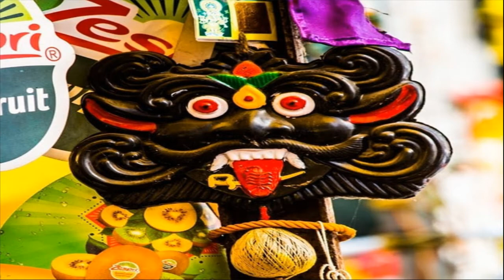WHY DO WE HANG LEMONS IN OUR SHOPS AND HOUSES | WITH SCIENTIFIC EXPLANATION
Hello Frnds. !
This is a part of video from Whydowebelieve? .
I think you may LIKE the video.